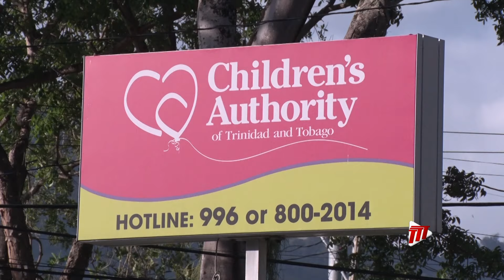Use Caution When Exposing Children To 'Friends'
Parents are being urged to be extra vigilant with their children, especially when bringing other adults into their space.

Psychologist at the Children's Authority, Ahhalia Ramdass, said the perpetrators of child abuse are not solely males.